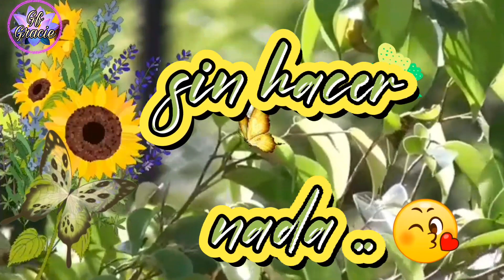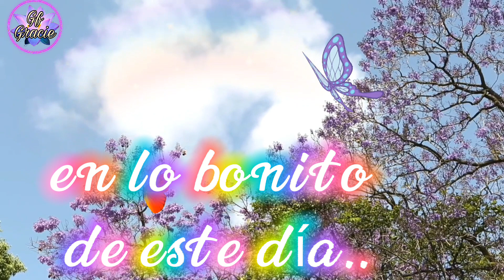Buenos Dias !! Feliz Domingo ☕💞🦋😚